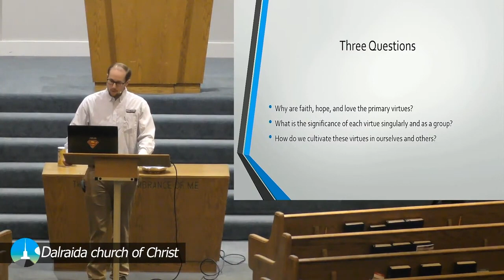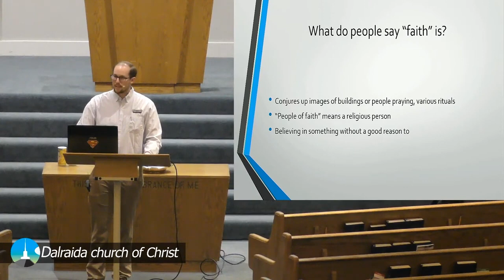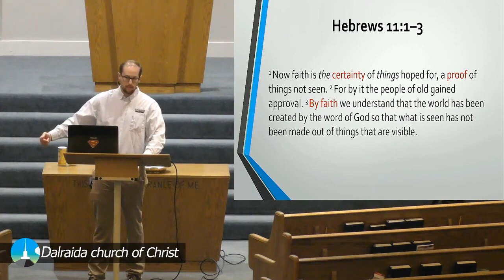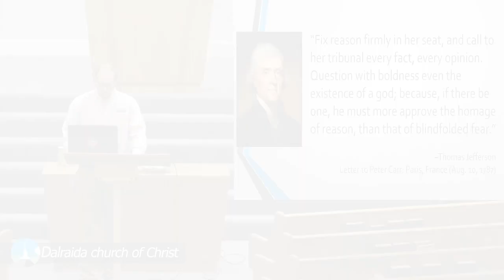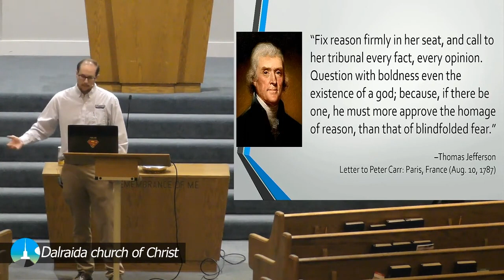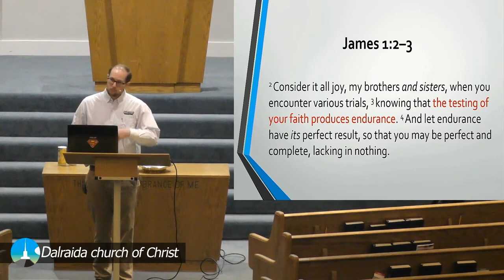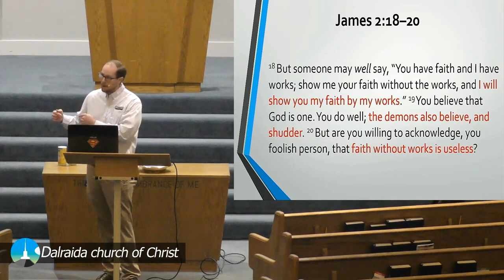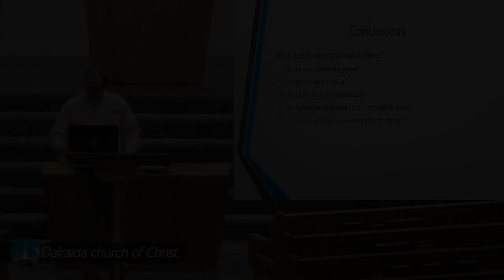Faith, Hope, and Love: Part 1- Faith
The first part of Caleb's series on the three primary virtues of Christianity. This lesson explores the significance of faith in the Christian life.